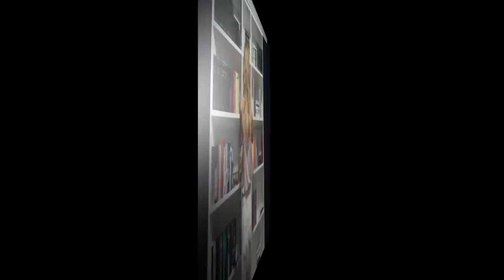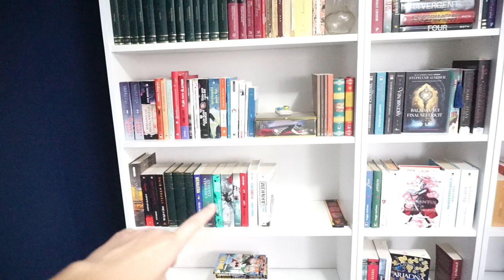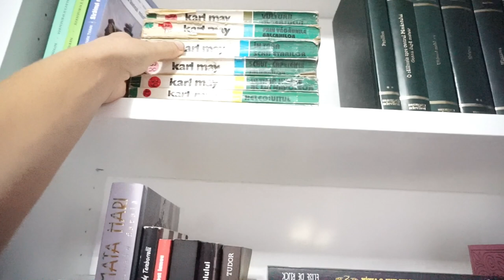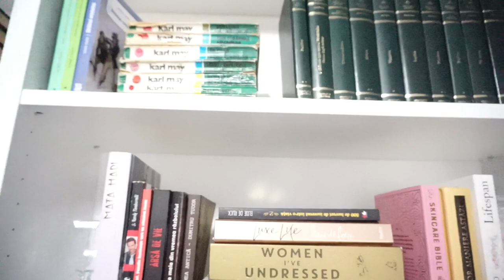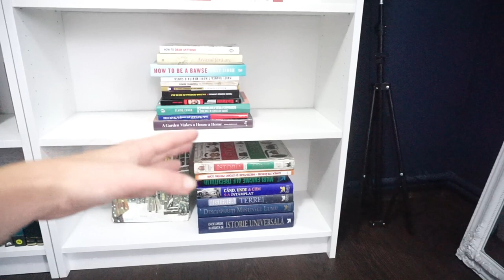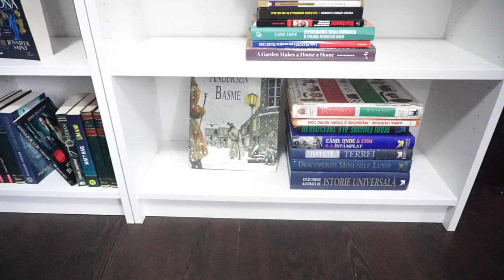Biblioteca visurilor mele | Daily Vlog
În sfârșit s-a întâmplat  minunea!!! Avem bibliotecă și sunt mega extaziată▼▼▼
De aici ajungeți la podcast

💟✔ E M A I L

💡INFORMATII UTILE:
CE PORT: